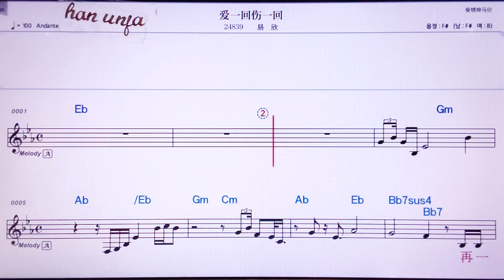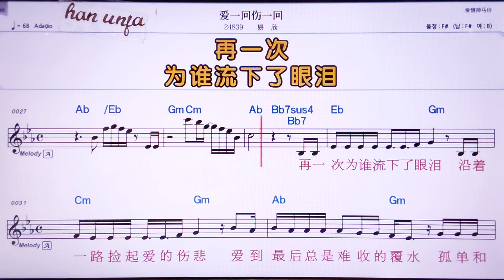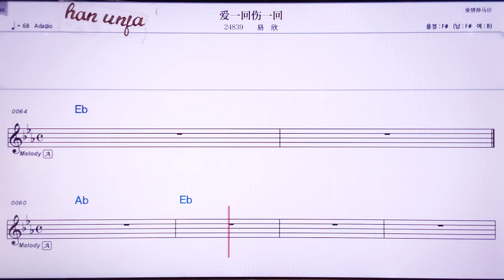💖아이이후이쌍이후이/이씬 👍MR,노래방, 악보, 코드,Karaoke With Sheet Music